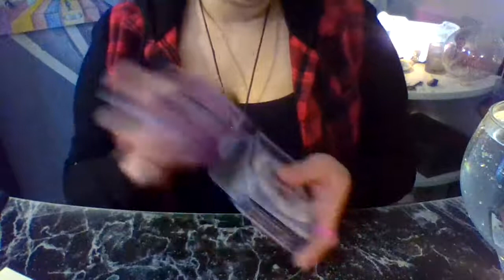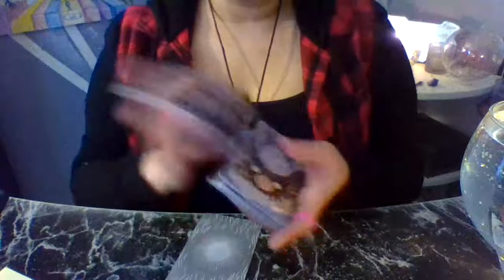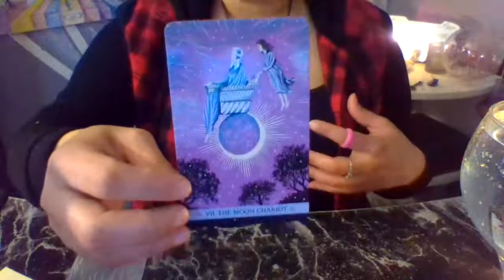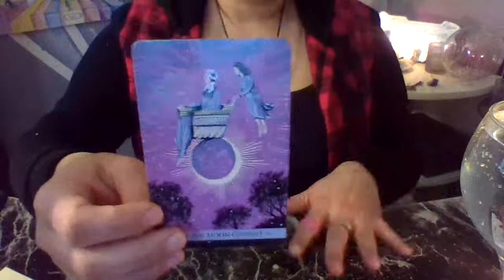WATER(CANCER, SCORPIO, PISCES) CAN’T SEEM TO LET GO OF AN EX!!!!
hello hello,

Recent changes and price reduction until